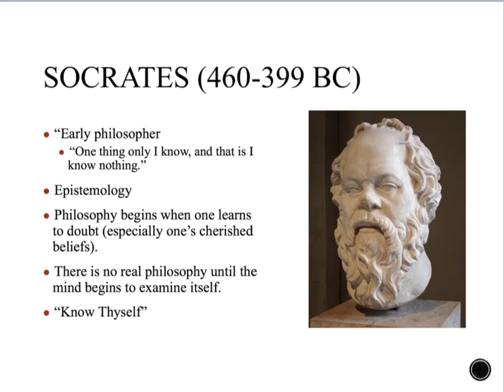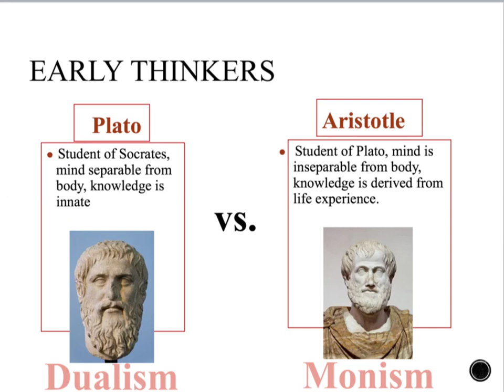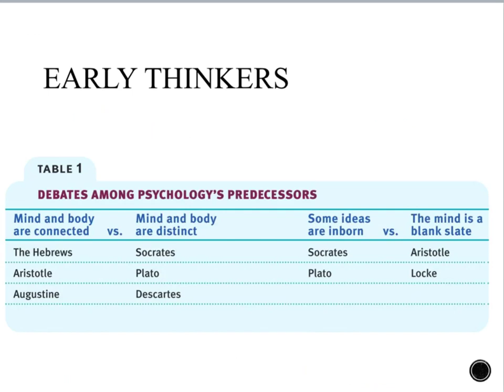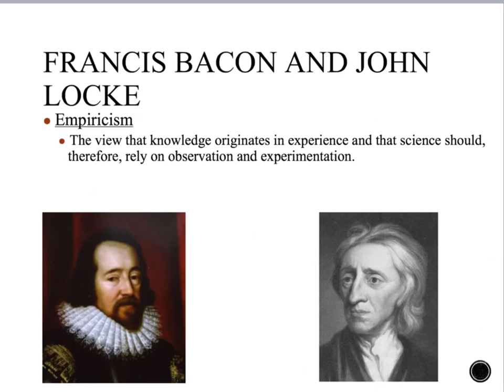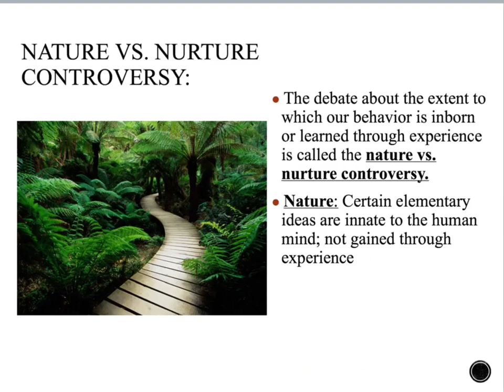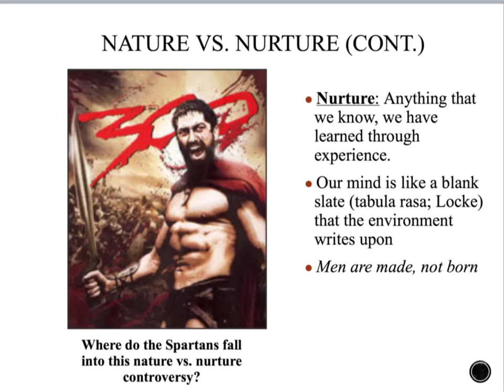1A.I: Roots of Psychology (Part2)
Recognize how philosophical and physiological perspectives shaped the development of psychological thought.